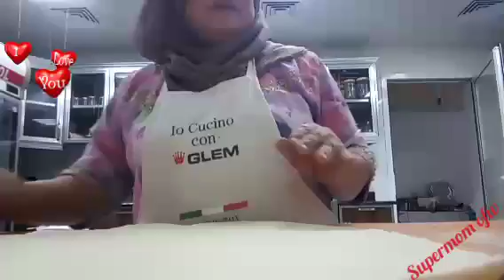How to do Dough of Cinammon